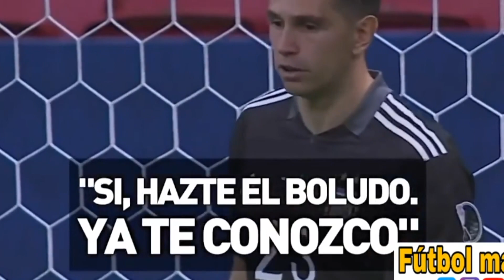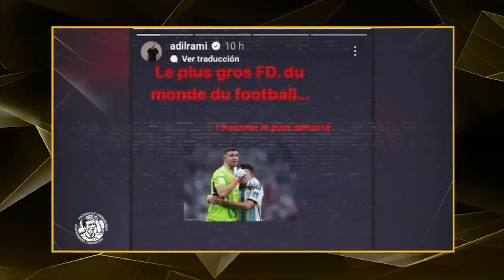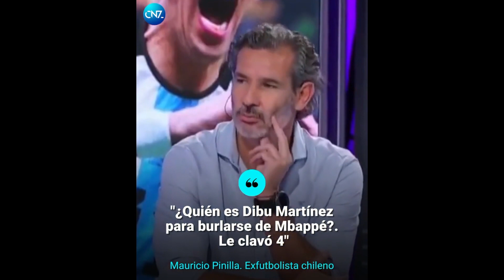ASÍ EL DIBU LES TAPÓ LA BOCA A TODOS...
Hola amigos! Hoy les traigo un nuevo video, esta vez de cuando el Dibu Martínez les tapó la boca a todos. Espero que les guste!